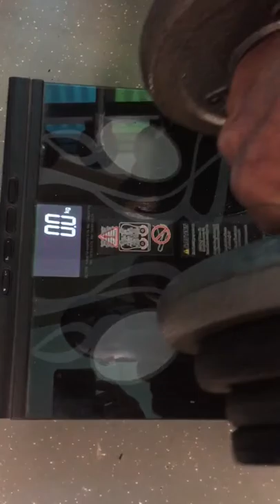brad Mackay 18.1